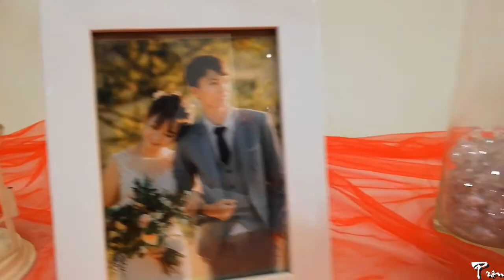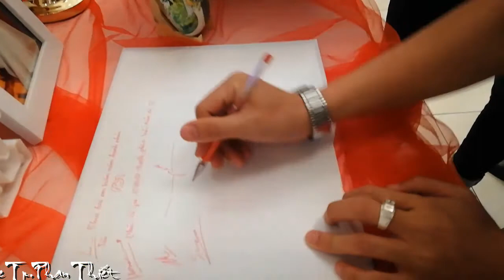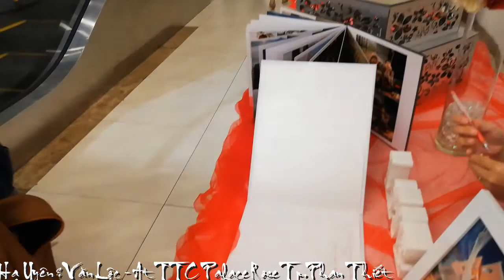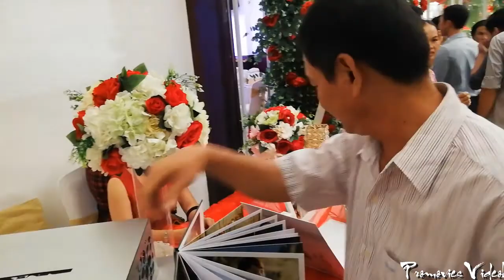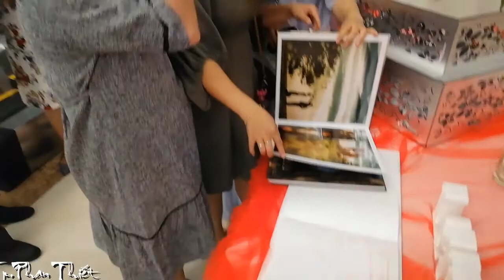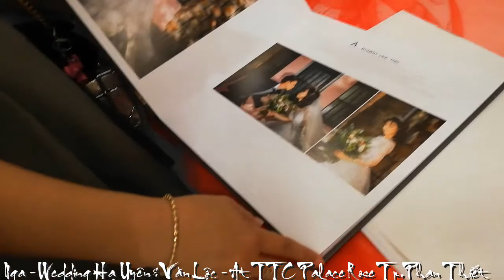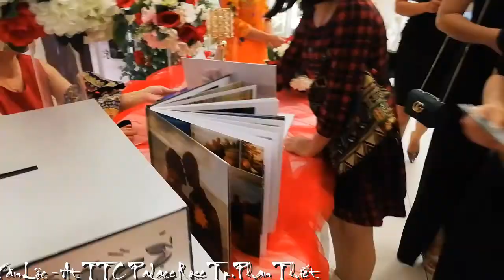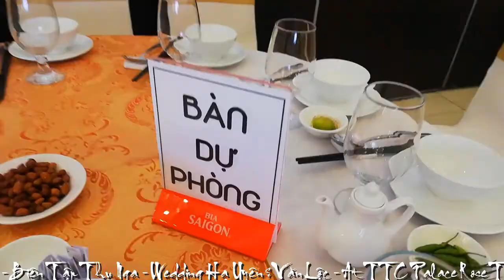[FULL HD]WEDDING HẠ UYÊN VĂN LỘC AT ROSE TTC PALACE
WEDDING HẠ UYÊN VĂN LỘC
AT ROSE TTC PALACE
TÁC PHẨM:TÌNH MÃI LUNG LINH
SÁNG TÁC:VĨNH LỘC
TRÌNH BÀY:CA SỸ THANH TÂM